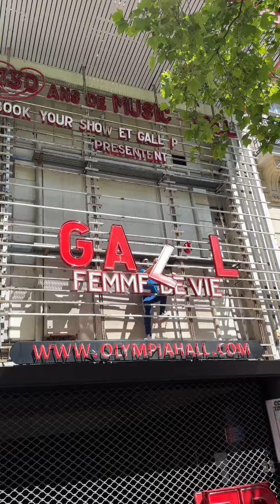L'OLYMPIA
Il m'aura fallu 48h pour me remettre de toutes les émotions liées à cet OLYMPIA MAGIQUE que j'ai vécu grâce à vous tous. MERCI à mes équipes, merci à mes enfants, à ma famille, à mes amis, à tous ceux qui ont fait le déplacement pour être de la fête... Merci à @pejennar pour sa magnifique première partie... L'Olympia porte bien son nom... J'ai pu jouer pour les étoiles et j'y ai vécu un moment plus que divin ✨✨✨